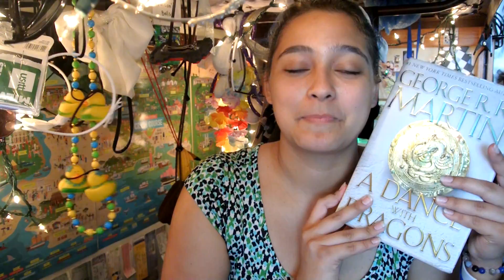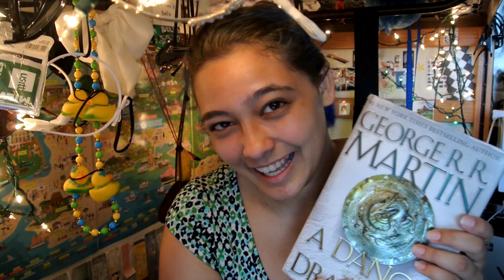TMI Tag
I think we should applaud the fact that I got this done so fast. :]

Here's the questions:
1: What are you wearing?
2: Ever been in love?
3: Ever had a terrible breakup?
4: How tall are you?
5: How much do you weigh?
6: Any tattoos?
7: Any piercings?
8: OTP?
9: Favorite Show?
10: Favorite bands?
11: Something you miss? .
12: Favorite song?
13: How old are you?
14: Zodiac sign?
15: Quality you look for in a partner?
16: Favorite Quote?
17: Favorite actor?
18: Favorite color?
19: Loud music or soft?
20: Where do you go when you're sad?
21: How long does it take you to shower?
22: How long does it take you to get ready in the morning?
23: Ever been in a physical fight?
24: Turn on?
25: Turn off?
26: The reason I joined Youtube?
27: Fears?
28: Last thing that made you cry?
29: Last time you said you loved someone?
30: Meaning behind your Youtube Name?
31: Last book you read?
32: The book you're currently reading?
33: Last show you watched?
34: Last person you talked to?
35: The relationship between you and the person you last texted?
36: Favorite food?
37: Place you want to visit?
38: Last place you were?
39: Do you have a crush?
40: Last time you kissed someone?
41: Last time you were insulted?
42: Favourite flavour of sweet?
43: What instruments do you play??
44: favourite piece of jewelry?
45: Last sport you played?
46: Last song you sang?
47: Favourite chat up line?
48: Have you ever used it?
49: Last time you hung out with anyone?
50: Who should answer these questions next?